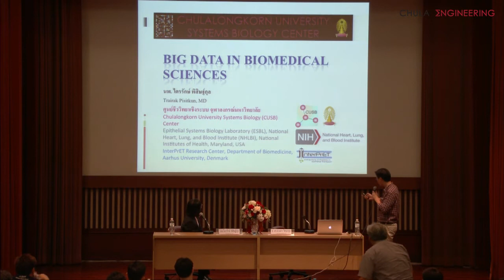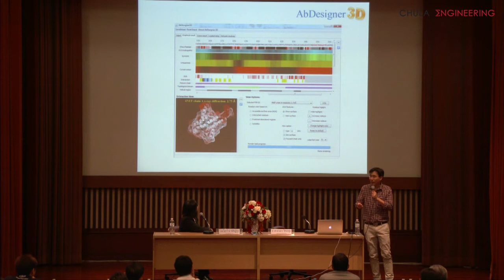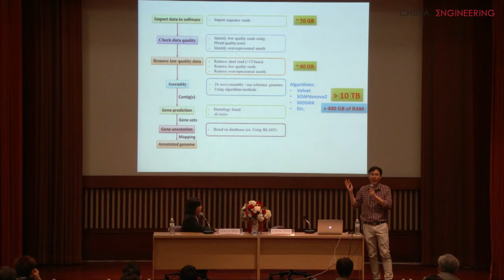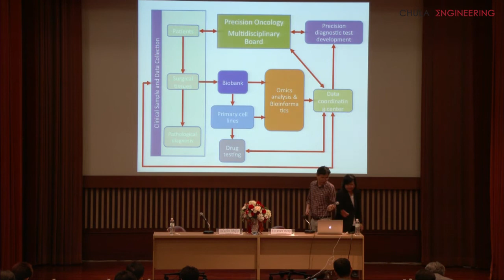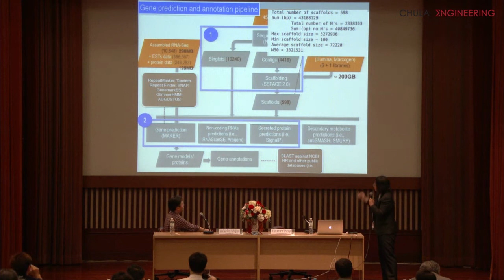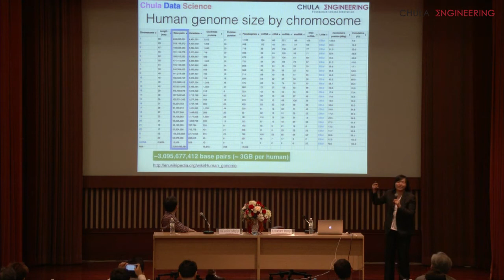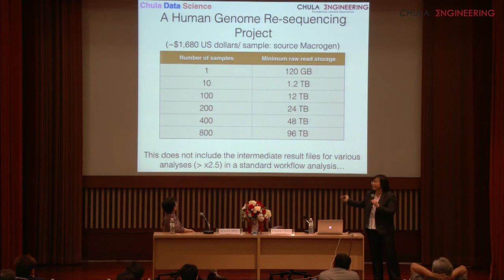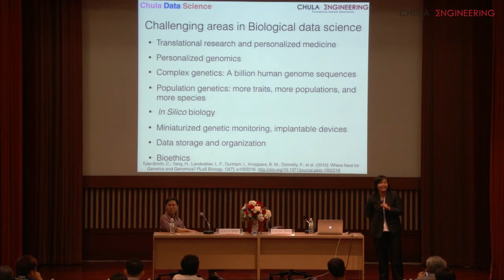Big Data in Biomedicine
โดย อ.ดร.ดวงดาว วิชาดากุล และ นพ.ไตรรักษ์ พิศิษฐ์กุล